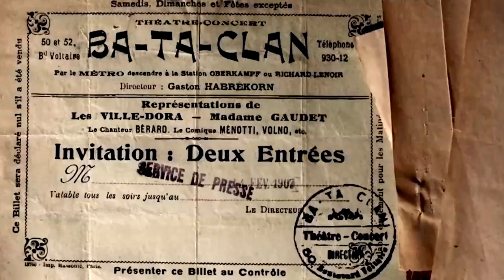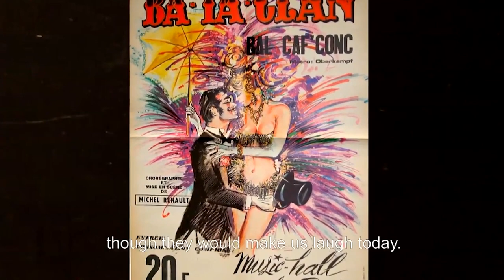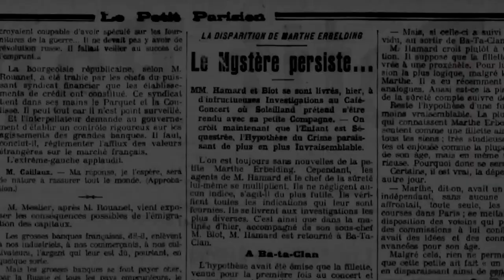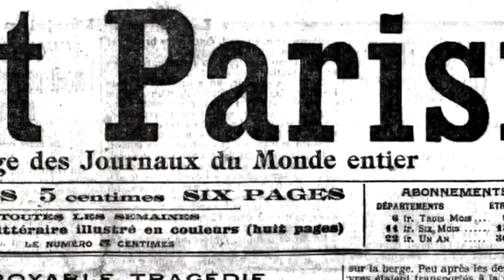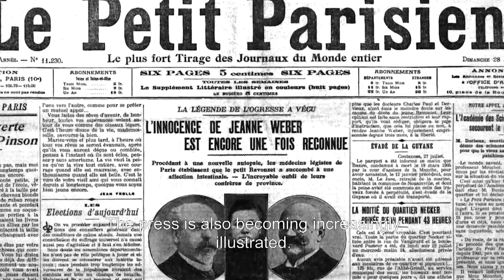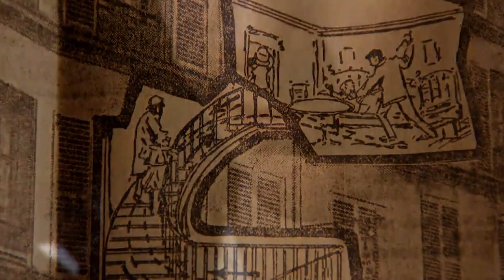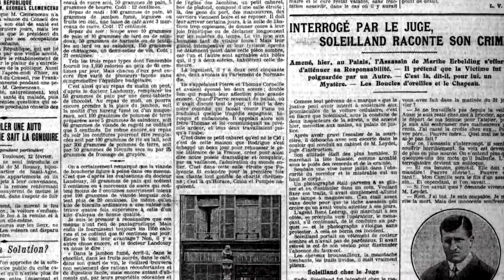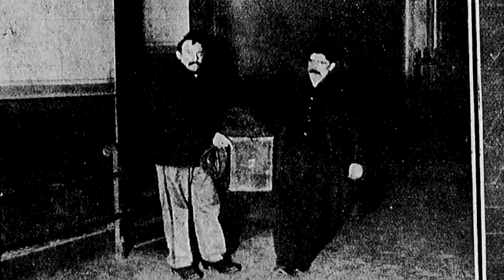France's First Child Murderer To Escape Death Penalty? | True Crime Capital Punishment Documentary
Just before the abolition of death sentence in France a terrible and bloody crime is committed. A young girl is found at Gare du l’Est’s left-luggage office, raped and murdered, her name was Marthe Erbelding.

Albert Soleilland was a friend of the Erbelding family who had used the pretext of concert tickets to trick the mother of Marthe to letting her go along with him.

The case comes under the spotlight when the murderers death penalty is commuted to life in prison and the media and public get involved in the debate on the death penalty.

This documentary was produced by PALLAS and directed by Patrick Schmitt et Pauline Verdu. It was first released in 2013.